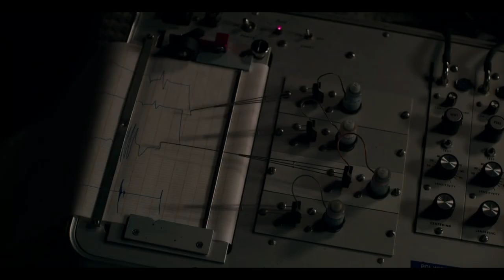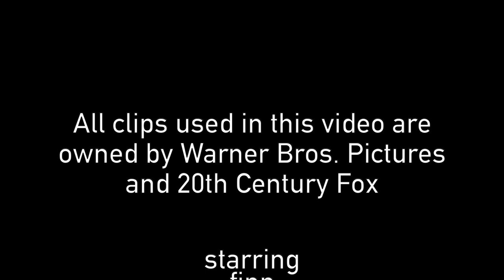Finn and Sullivan Review The New Mutants and Tenet *SPOILERS*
Finn and Sullivan are back with another review! That's going to be the entire description, for I am too tired to come up with something funny.